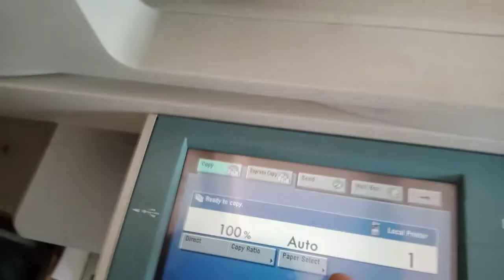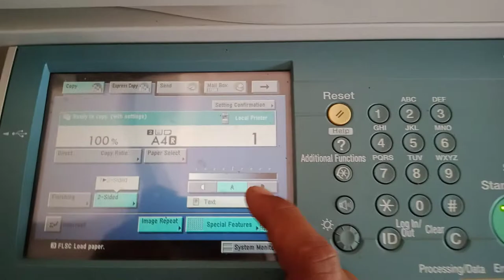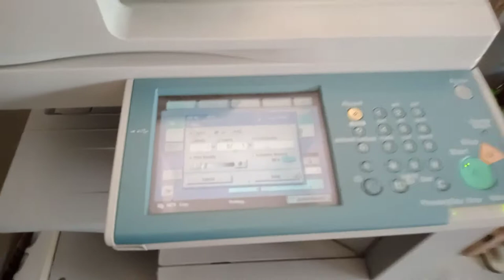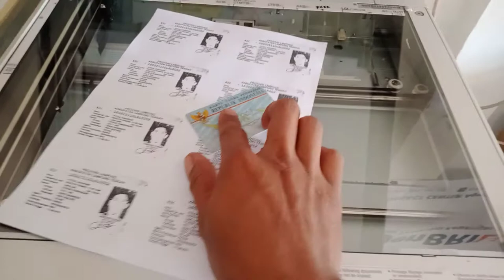cara foto copy ktp bolak balik.. mesin canon IR3235i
tutorial cara foto copy ktp bolak balik dangan menggunakan mesin foto copy IR3235i..
jangan lupa subscreb, like dan komentar
agar lebih maju chenel kami
terima kasih...